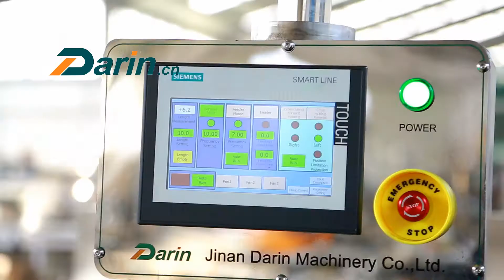Muesli Bar/Cereal Bar/Peanut Bar/Granola Bar Cutting Machine